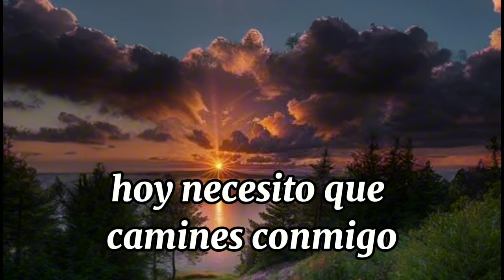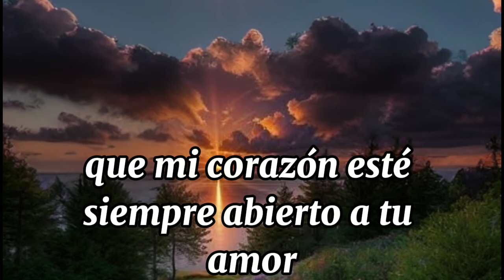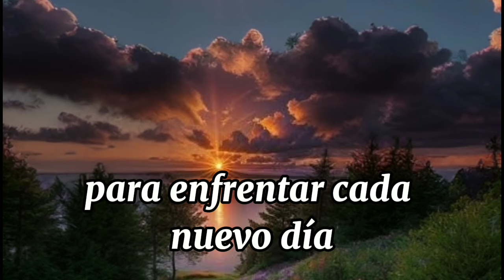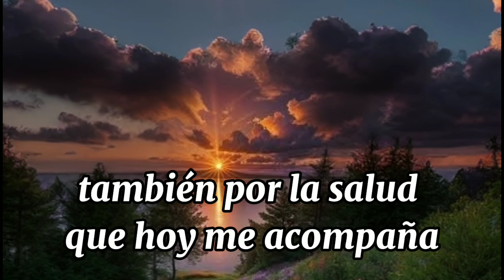oración de la mañana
oracion de la mañana Oh, Dios Padre de Amor Infinito,
En este nuevo amanecer, me acerco a Ti con humildad y gratitud, buscando iniciar este día de Tu mano. Y también cada persona que hoy se une a esta oración para decirte señor
Hoy camina con Migo,  iluminando mi existencia y protegiéndome de los desafíos de la vida.
Transforma mi vida en un himno de alabanza, un sendero de santidad; cambia mi corazón soberbio, arrogante y egoísta en uno humilde, sencillo y generoso; un corazón que sabe amar profundamente.

Concédeme la gracia de abrirte mi corazón, para que, a pesar de las dificultades que enfrento, pueda sentir tu apoyo y amar a los demás como Tú me amas.
Permíteme ser un canal de tu amor y paz,